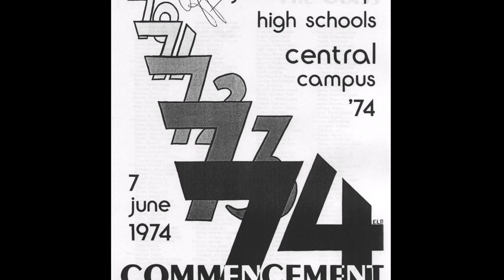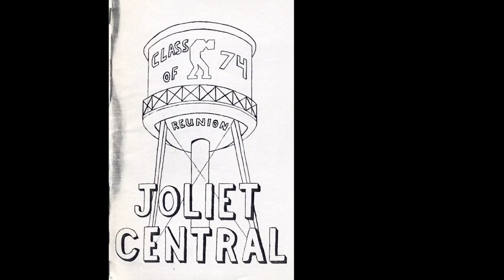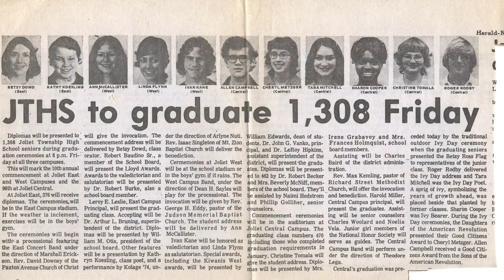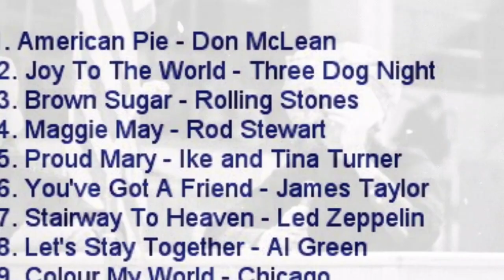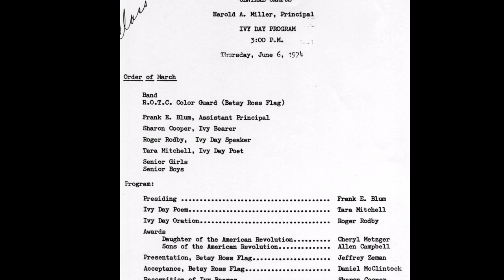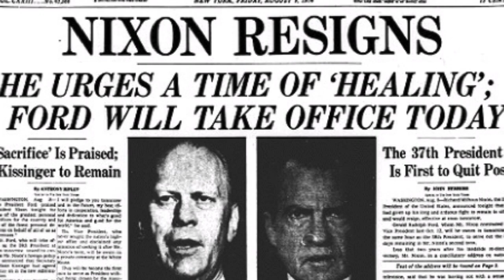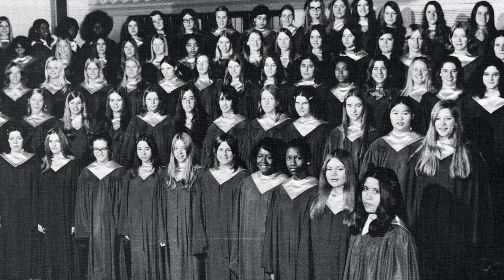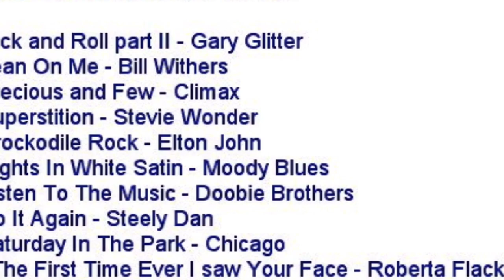Joliet Central - Class of 74 - 45th Reunion - Sep 7, 2019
Members of the Joliet Township High School (JTHS) - Central Campus - Class of '74 (JTC74) gathered at two events on September 7th, 2019 to mark and celebrate their 45th reunion. A reunion tour of JTHS Central Campus that morning allowed classmates to reminisce as they walked the familiar (and new) hallways of Joliet Central High School. The evening gathering - held at Heroes West, Joliet - was filled with lively conversations and laughter as all enjoyed catching-up with high school friends. The sights and sounds of the evening included background music from the early 1970s along with this video.  It was produced by Roger Rodby, published/edited by Gene DiVecchio, and music by Roger and Gene. We trust that it will rekindle wonderful memories for all who were members of the JTC74 family. Enjoy!